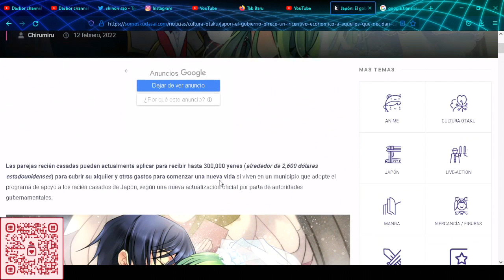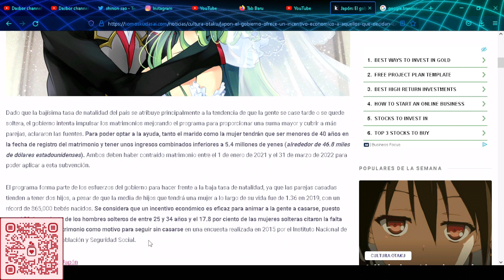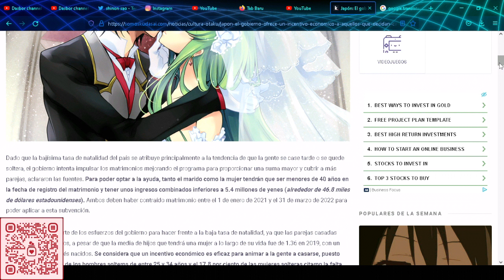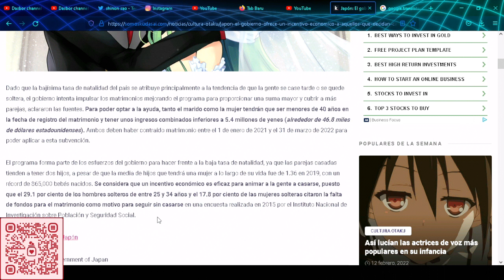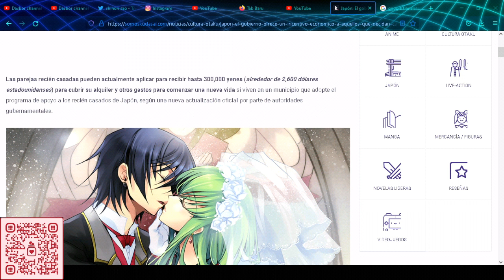Jepang mendukung hal ini ..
Pemerintah Jepang mendukung pernikahan dini dan akan diberikan insentiv bagi mereka yang mau menikah di bawah umur 40 tahun ..

Game baru Gotoubun no Hanayome akan digarap oleh MAGES

Tempat nonton Gotoubun no Hanayome Movie Sub Indonesia ..

Novel Gotoubun no Hanayome rilis Maret 2022 ..

Bahas Tanggal rilis Movie Gotoubun no Hanayome..

Kabar terbaru Gotoubun no Hanayome Season 3..

Special Event Gotoubun no Hanayome..

Akhirnya Season 3 Go Toubun no Hanayome diumumkan..

GoToubun no Hanayome Season 2 episode 12 Indonesia

Review Episode ke 12 Go Toubun no Hanayome Season 2..

Gotoubun no Hanayome Season 2 Episode 12 Sub Indo Sisters Wars Bagian Kedua.

GO TOUBUN NO HANAYOME S2
GO TOUBUN NO HANAYOME S3